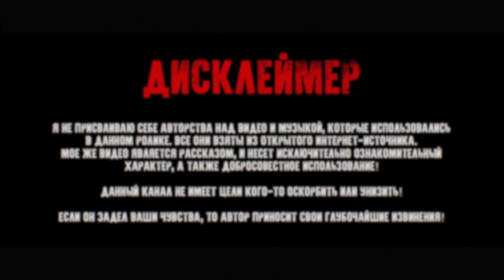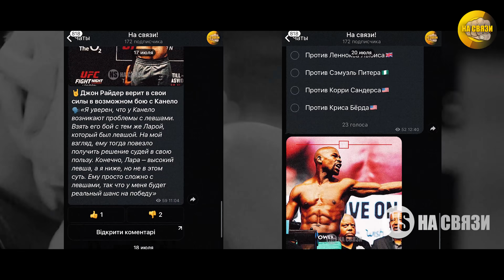Это Самый Зрелищный Замес в Истории Бокса?! Великое противостояние Головкина vs Альвареса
Начало осени 2017 и 2018 годов надолго запомнилось любителям бокса боями одних из лучших средневесов в истории этого вида спорта. Мексиканца Сауля «Канело» Альвареса и казахстанца Геннадия Геннадиевича Головкина.

Оба бойца находились в ТОП-5 рейтинга лучших боксеров мира вне зависимости от весовой категории. Головкин через 5 дней после их первого боя его возглавит, а Альварес будет первым через год после второго боя, когда победит Сергея Ковалева и одновременно будет владеть чемпионскими поясами сразу в 3 весовых категориях.